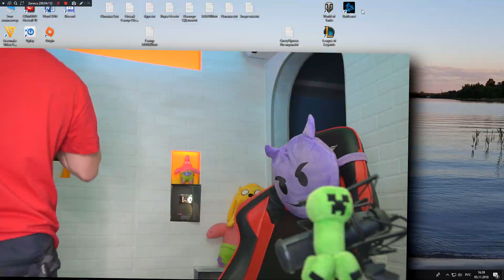МАРДЖ НУЖНЫ ЯЙЦА \ Симпсоны Уже НЕ Те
Хоррор с Симпсонами! Почти 3 раунда выжил Eggs for Bart)

БОЛЬШЕ ВИДЕО